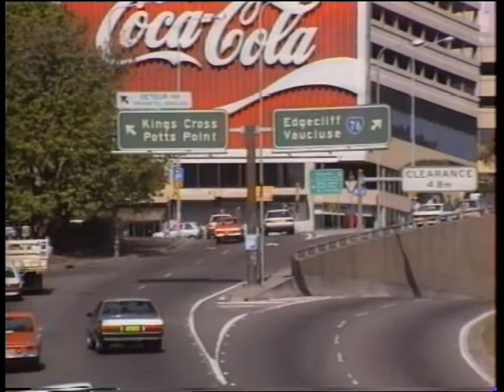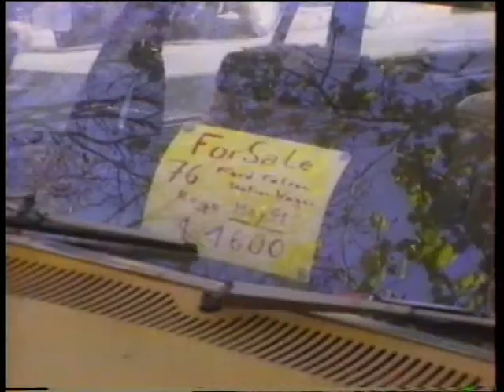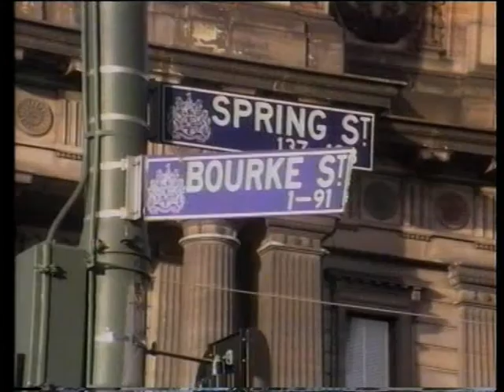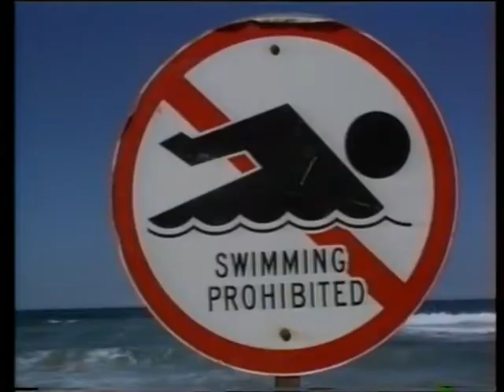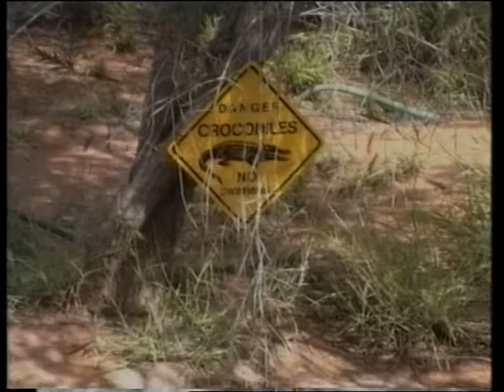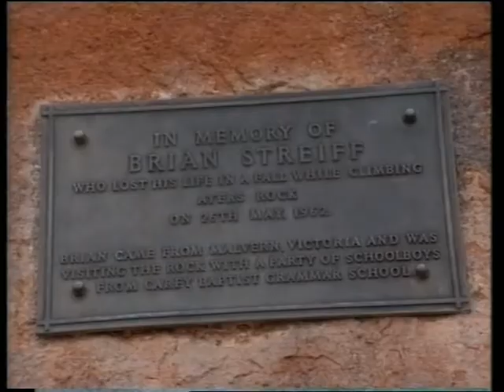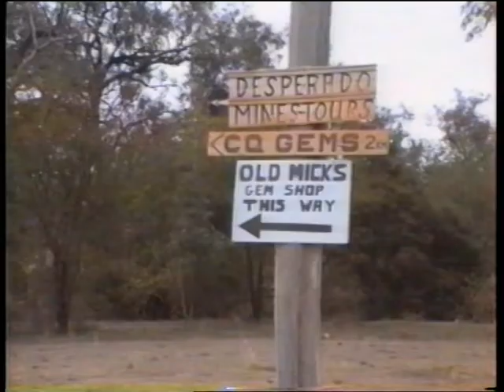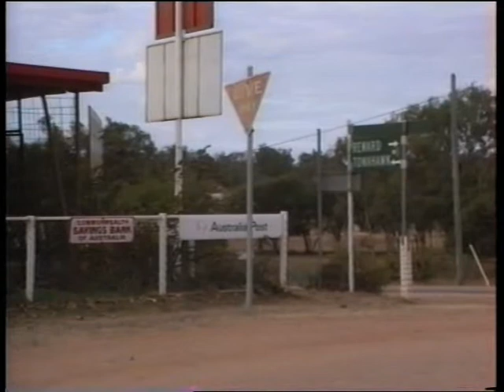1990, Australien rundt i varevogn. Karina Strand,Stig Hartkopf. NB : sort billede mellem indslagene.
6 skønne short stories fra Australien.
1. Bilkøb og sammenbrud.
2. Tony, dansk elevatormekaniker.
3. Per, tømrer i Alice Springs, og tur på Ayers Rock.
4. Mogens Aakjær i Mt. Isa, security, og topazjagt i ørkenen, Mt. Surprise.
5. Knud og Sonja, Ruby Vale, rubiner og lirekassemand.
6. 3 fantastiske danskere, hygge og humor.